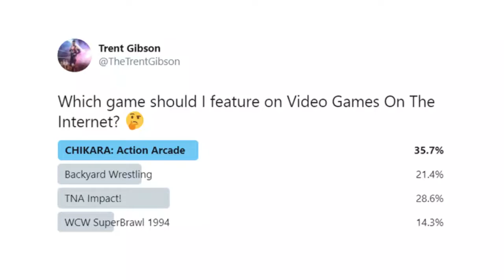Chikara Action Arcade Wrestling Review | Video Games On The Internet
Chikara: Action Arcade Wrestling! Create a Wrestler AND Create an Arena!! Plus the moves & move-set animations are sick! The FULL MOVE LIST for the game is at the end of the video so be sure to stick around!